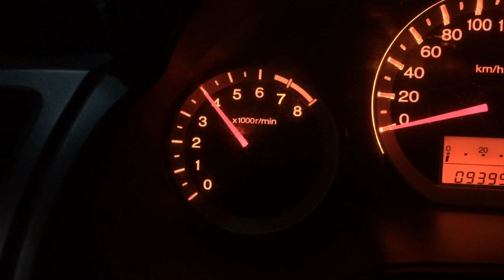Catback exhaust system on a 2011 Honda City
DRIFT XAUST on a 2011 Honda City!

• Catback exhaust system

📌Address: Valley Fair Town Center, Ortigas Avenue extension, Taytay, Rizal (in front of WalterMart).